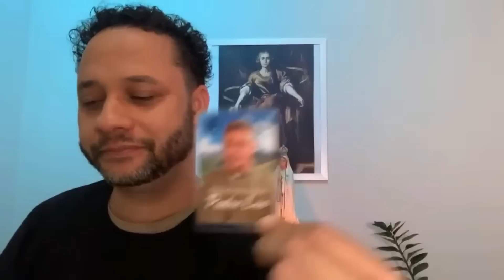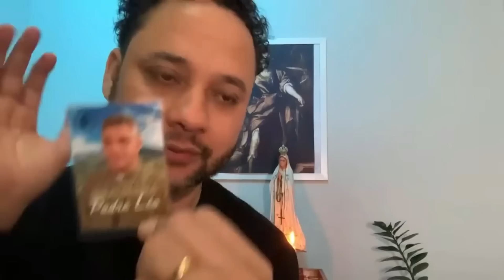PODEROSO TERÇO DOS ANJOS | NOVENA AO PADRE LÉO | Rafael Brito # 6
Aqui no meu canal, você encontrará o Poderoso Terço dos Anjos, Oração da Manhã, Estudo Bíblico e Pregações.

✅ Entre no grupo do WhatsApp para receber minhas mensagens e links do meu trabalho!

✅ Adquira aqui meus Livros: O MISTÉRIO DO ANJO DA GUARDA E O SEGREDO DOS ANJOS!

- Palavra de Fogo às 06h00 todos os dias.
- Estudo Bíblico de segunda a sexta às 12h00.
- Poderoso Terço dos Anjos às 22h00 todos os dias.
- Cortes às 18h00 todos os dias.

Para ficar informado sobre novos conteúdos, ative as notificações.

Tem alguma dúvida? Acessa nosso Site Oficial.